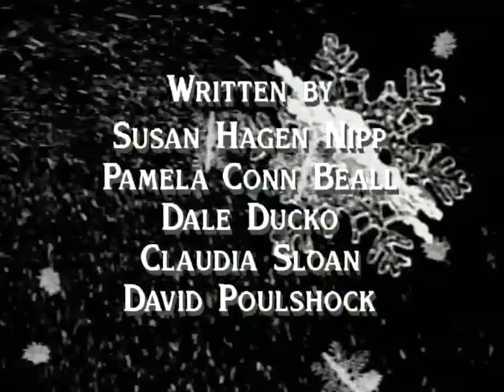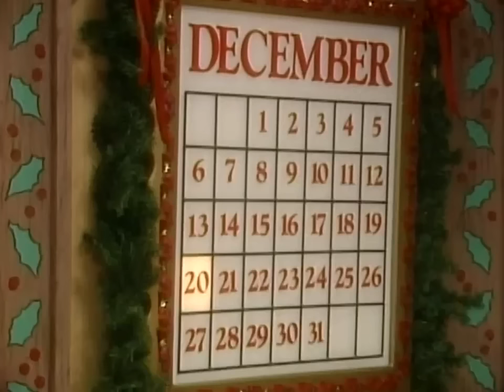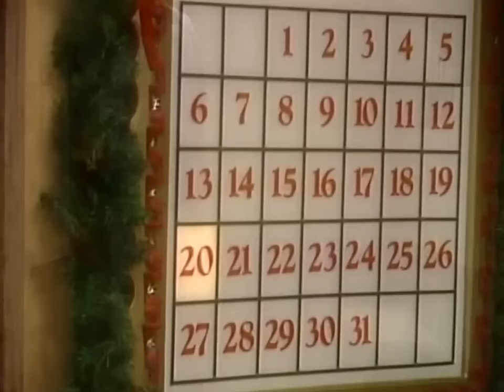The Best Christmas Ever! | Wee Sing | 60 FPS